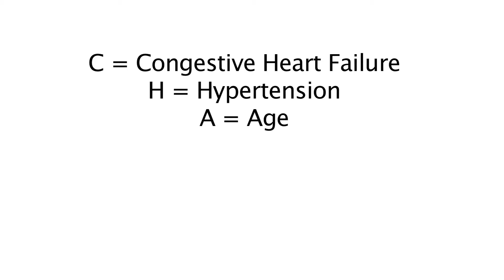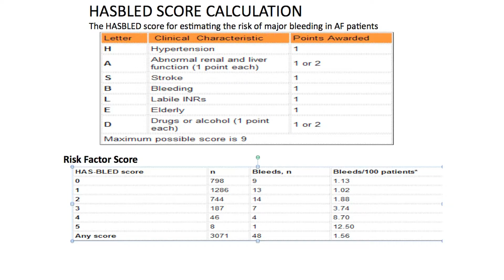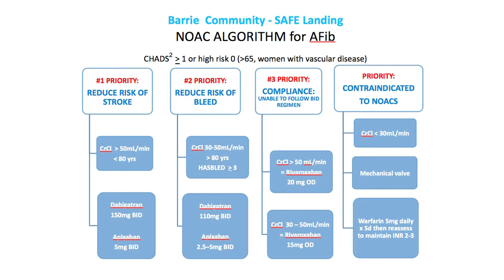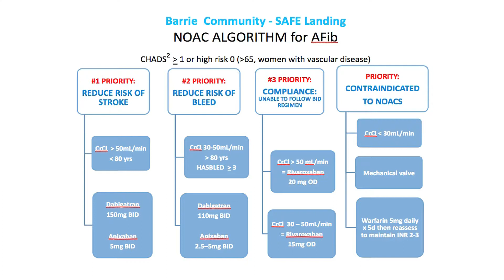The 5 Ws of Anticoagulation in Atrial Fibrillation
Interview with Dr. Brad Dibble (Cardiologist and Clinical Director of the Cardiovascular Program at RVH) and Dr. Paige Steciuk (Family Physician with the Barrie Community Family Health Team).

Why do we anticoagulate?
Who needs anticoagulation?
What anticoagulant do we use?
When do we start anticoagulation?
Where should anticoagulation be initiated?